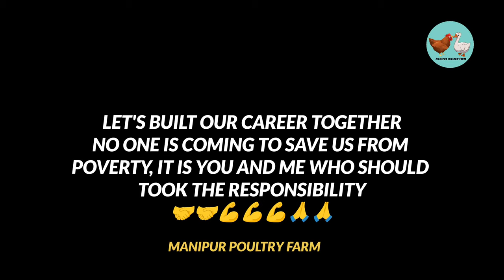Talk 101: NEVER GIVE UP //MANIPUR POULTRY FARM//9383116819//9366618895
WE ARE PROVIDING SCIENTIFIC POULTRY FARMING TRAINING TO OUR START UP ENTREPRENEUR AND FARMERS.

to join the training call or whatapp to
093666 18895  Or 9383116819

Why you need to join the training?

# Learn easy farming methods
# how to scale up your business
# How to manage your farm Labour
# Farming without medicine and disease
# How to double up your income
# How to increase farm rotation
# Avoid wrong spending of money
# SAVING TIME, ENERGY AND MONEY

And if you want to buy broiler Broiler Amricobb 500y chicks order Manipur Poultry Farm
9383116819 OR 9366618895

Manipur Poultry Farm
Motto:work is worship
Farmer Best Friends